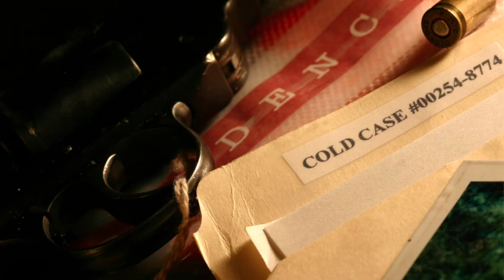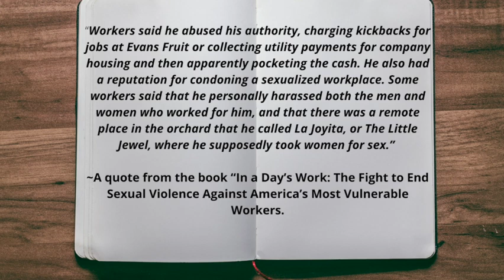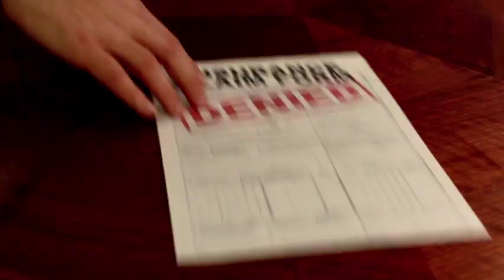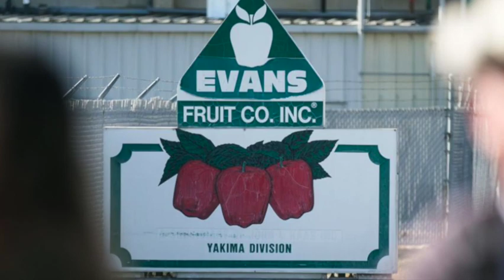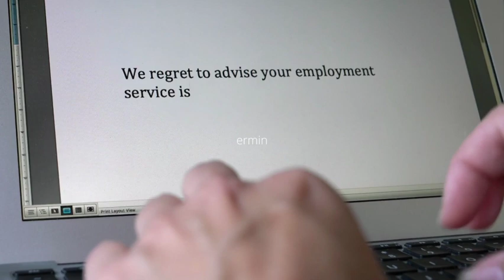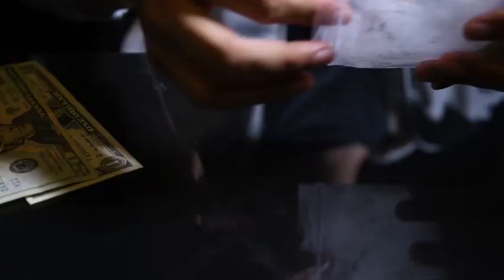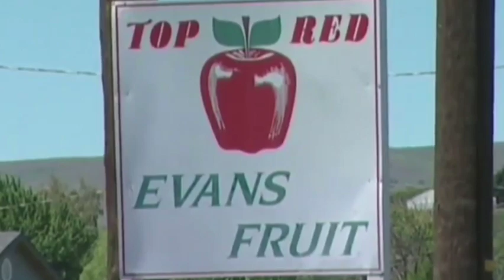Jaqueline Abundez : The Girl Who's Death Sparked a Movement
Jaqueline Abundez was a 17 year old Latina who's body was found shot to death in a canal in Sunnyside, WA. No one has been arrested for this crime. This video is not meant to accuse but to inform the public. This is all just information I have found online that I have put into a video.

Book: “In a Day’s Work: The Fight to End Sexual Violence Against America’s Most Vulnerable Workers”